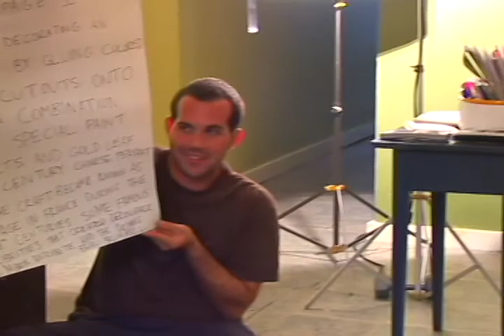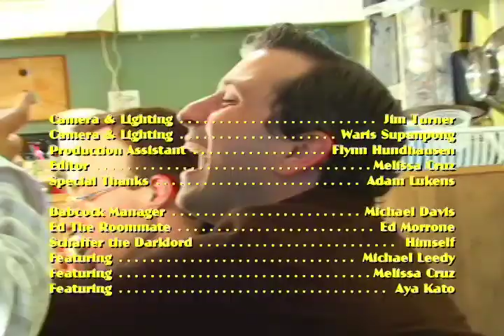Babcocked In Brooklyn - "It's Only A Paper Moon"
Episode One of Chuck and Ginger Babcock's reality series!  Watch them as they deal with living in Brooklyn, the struggle to revive their career and their cantankerous roommate!!

This episode features special guest "Schaffer the Darklord" joining Chuck and Ginger for Arts and Crafts!